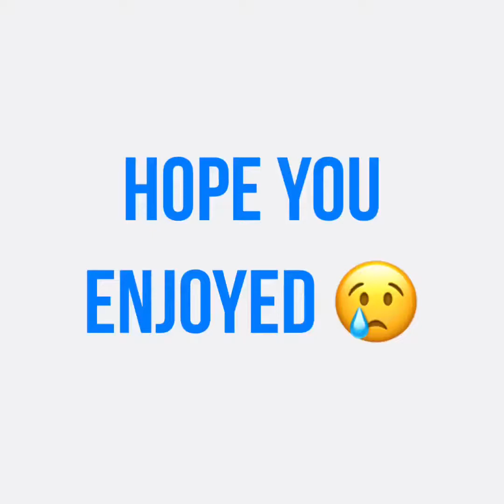My birthday party 🥳 part 2